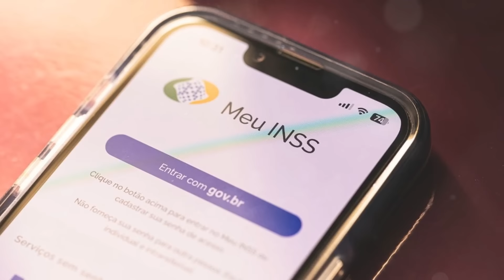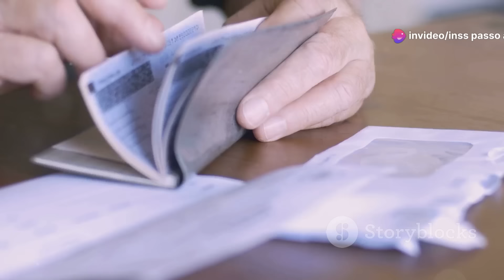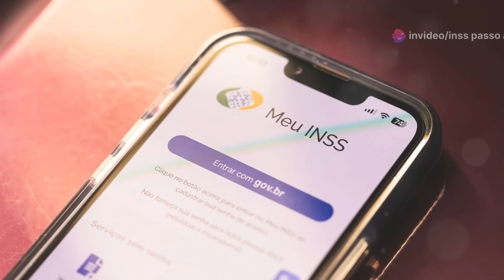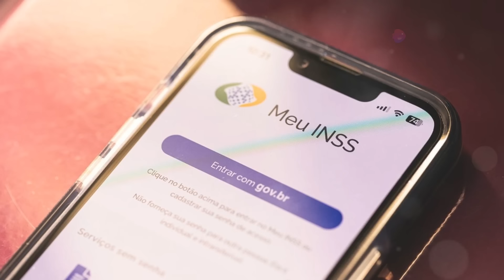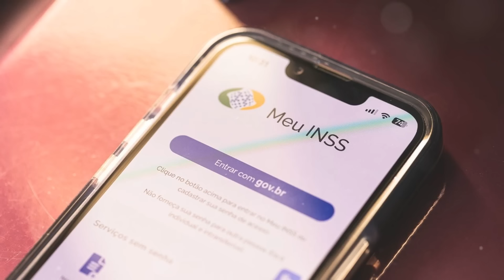PAGAMENTO DE NOVEMBRO INSS CALENDÁRIO ANTECIPADO! DIVULGADA DATAS DOS APOSENTADOS INSS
⭐🔥🔥QUER CONTRATAR SEU SEGURO RESIDENCIAL? CLIQUE NO LINK QUE DEIXEI AI EM BAIXO NO COMENTÁRIO FIXADO!!!✔

O Benefício de Prestação Continuada (BPC) é fundamental para assegurar um mínimo de dignidade a idosos e pessoas com deficiência que, por motivos variados, enfrentam dificuldades econômicas. Em tempos de mudanças contínuas nas políticas públicas, estar informado sobre as novidades e o calendário de pagamentos é crucial para garantir o benefício.

Com a chegada de 2024, o Instituto Nacional do Seguro Social (INSS) divulgou as datas atualizadas para o pagamento do BPC no mês de setembro. Beneficiários devem ficar atentos para não perderem o auxílio financeiro que desempenha um papel vital na manutenção de suas necessidades básicas. Atualmente, o BPC equivale a um salário mínimo, fixado em R$ 1.412,00, e não inclui o 13º salário.